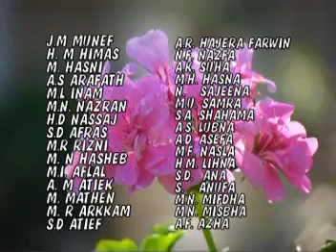ALHumaija PRE SCHOOL ANIVERSARY 2009 - PART 1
WELPOTHUWEWA, BORALUWEWA, SRI LANKA